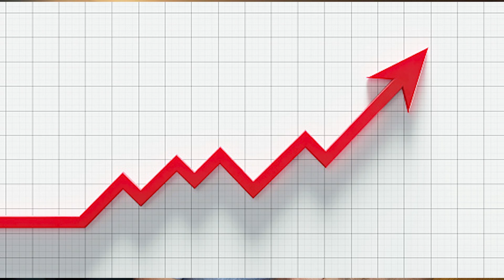Telco Masala #3 - Jio Ki Goli , BSNL Hadtaal , Airtel Strong , Hiring Spree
Doston aaj mangalwaar hai ... mangal matlab tuesday .. aur tuesday matlab telco..
 TimeStamps
00:00 Hiring Spree
01:32 Revised Rules
02:40 MNP Increased
03:56 Jio Meta
05:52 Tax Rebates By Airtel & VI
08:52 BSNL Hadtaal